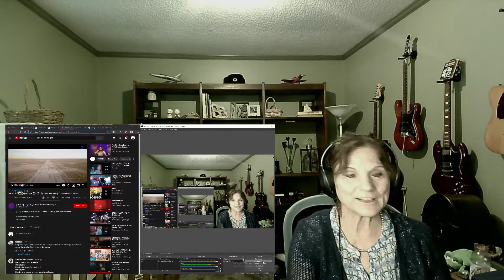Gl DLE! Bushy Mama REACTS! Dumdi Dumdi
Very fun video and song!  Good vocals and lyrics!  Fun POP song!